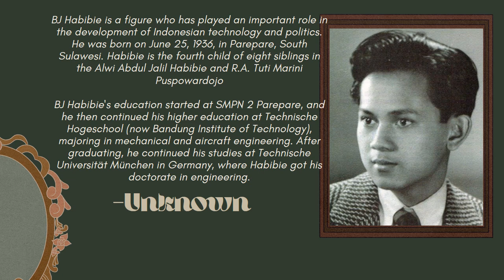✨ BIOGRAPHY B.J. HABIBIE ✨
BIOGRAPHY B.J. HABIBIE by :

Name : Dzulfikar Rafi Azzuhri
Absent : 10
Class : X-B